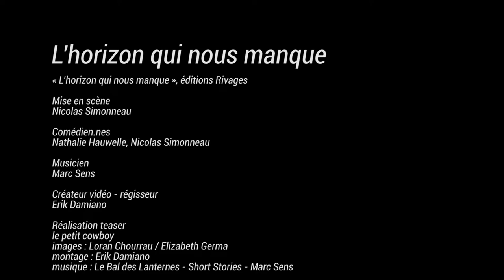L'horizon qui nous manque - création 2018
Lecture - performance - Durée 60 min
Créée le 29 juin 2018 à IPN, à l'occasion du Marathon des mots de Juin.
Textes : Pascal Dessaint / Mise en scène : Nicolas Simonneau
Comédien.nes : Nathalie Hauwelle, Nicolas Simonneau
Musicien : Marc Sens / Vidéaste : Erik Damiano

Réalisation teaser : le petit cowboy
Les cabossés, les laminés, les oubliés... Dans un système économique chamboulé, des femmes et des hommes sont sacrifiés, victimes de la casse industrielle et de la mondialisation. Entre réalité sombre et poésie du quotidien, Pascal Dessaint et Nicolas Simonneau leur donnent la parole dans cette lecture-performance où se côtoient vie simple et folie ordinaire.

Avec le soutien du Marathon des Mots en partenariat avec Toulouse Métropole (projet lauréat 2018 bourse de création art et littérature)
Un grand merci à Régis Friaud et de goudron et de plume,  Fabrice Poulain, Association TA, Collectif IPN, l'Usine - CNAREP, La Ménagerie, le Périscope, le Phun.

Créée en 2018, dans le cadre du Marathon de Mots de juin : projet lauréat Bourses de création art et littérature, en partenariat avec Toulouse Métropole